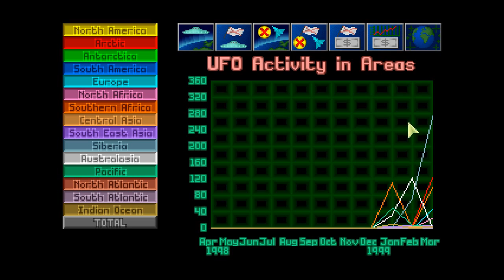Let's play OpenXcom 1.0 HD [22] Psionic Training